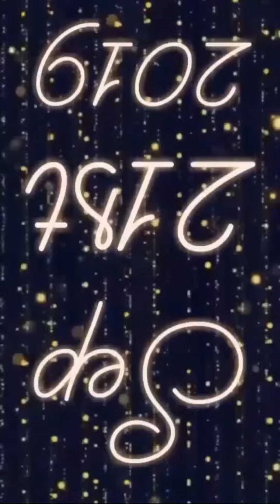Sep 21, 2019 ~ Journée ~ Dr. Donna Thomas-Rodgers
This Journee Features: A Turn Around Tip, Dr. Donna Quiz, and a Dr. Donna Desk Talk Clip. (This video was created Snapchat Lenses, Instagram Stories, Instagram Questions, Kinemaster, YouCut, BandLab, Unfold, Picsart, and Unsplash).

Created by: Dr. Donna Thomas–Rodgers

Production: Power Starters Production

Graphics: Dr. Donna Thomas-Rodgers

Music Produced By: Detroit Red

Genre: Red Symphony